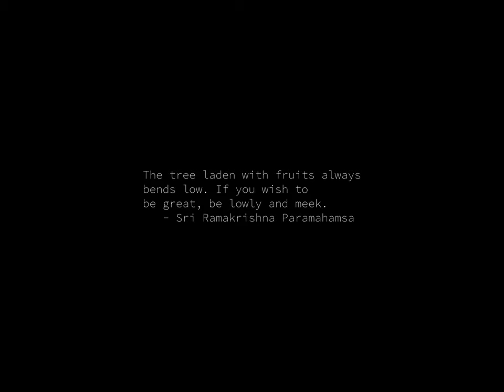Sunrise Time-lapse: Tuesday, February 13, 2024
On this day:
   Shrove Tuesday / Mardi Gras (day before Ash Wednesday)
   France tests its first atomic bomb in Algeria, 1960
   Richard Wagner dies in Venice, Italy, 1883
   World Radio Day

Today's random fortune, quote, or snark:
Adding sound to movies would be like putting lipstick on the Venus de Milo.
        -- actress Mary Pickford, 1925